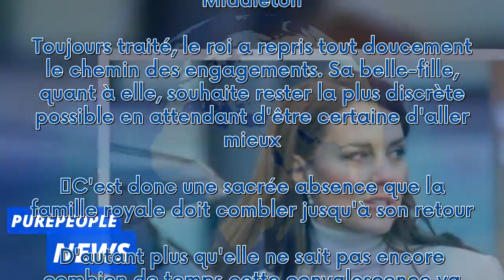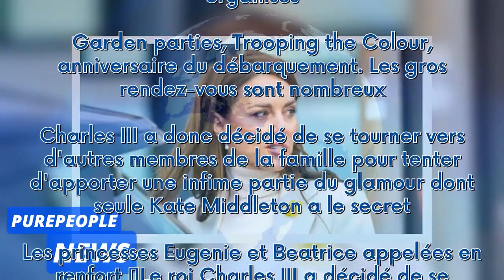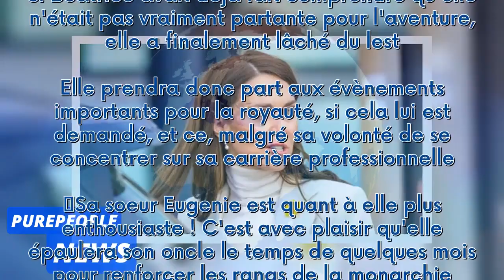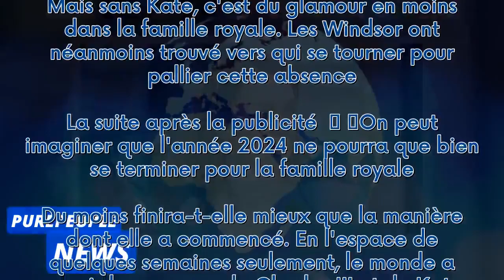Kate Middleton remplacée : deux membres du clan rarement vus aux événements appelés en renfort, l'un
Kate Middleton remplacée : deux membres du clan rarement vus aux événements appelés en renfort, l'un d'eux avait pourtant refusé***
 Si le roi Charles III a repris doucement le chemin des obligations royales, ce n'est pas encore le cas de Kate Middleton qui se veut discrète pendant son traitement contre le cancer. Mais sans Kate, c'est du glamour en moins dans la famille royale. Les Windsor ont néanmoins trouvé vers qui se tourner pour pallier cette absence.  La suite après la publicité     On peut imaginer que l'année 2024 ne pourra que bien se terminer pour la famille royale. Du moins finira-t-elle mieux que la manière don...